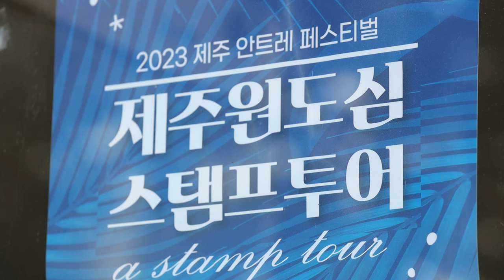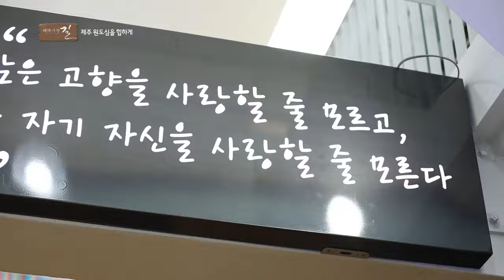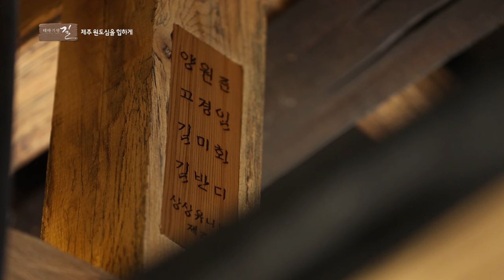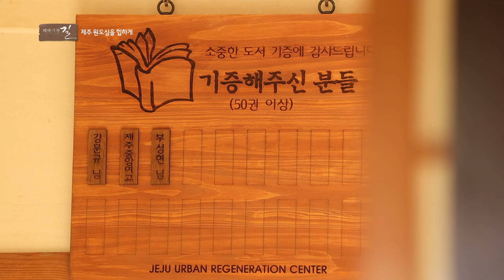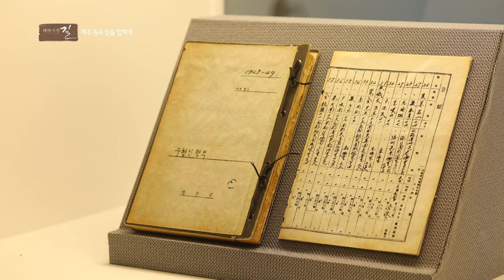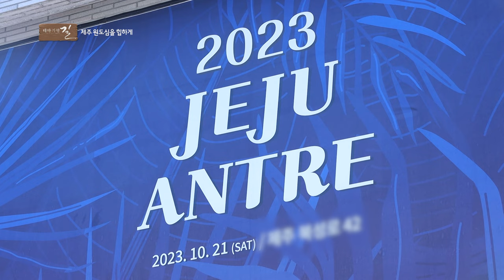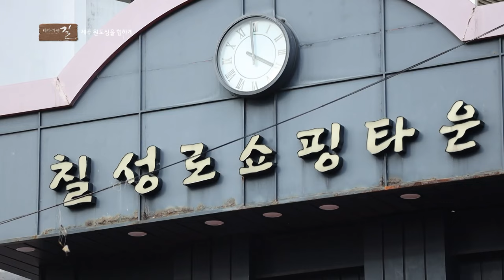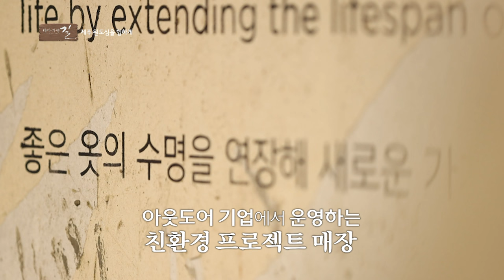과거와 현재가 공존하는 제주 원도심 여행!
제주의 과거와 현재가 공존하는 제주의 원도심
과거의 고즈넉함과 MZ세대들의 활기참이 함께 하는 곳
상반되는 두 재미를 모두 즐기러 함께 떠나보시죠